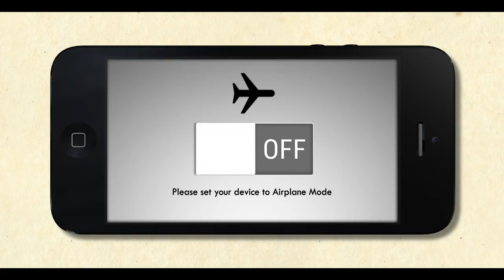AIRPLANE MODE Official Trailer (2019) Logan Paul, Chloe Bridges Movie HD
Horny American teenagers fly to Australia for sex at the social media convention in Sydney. Will Logan survive his fear of flying? Will the pilots survive passengers not using airplane mode? Will anyone survive?